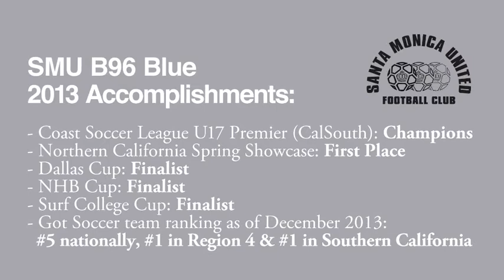Carlos Rincon - Grad 2014 - SMU B96 Blue - Highlights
Carlos Rincon
Santa Monica United B96 Blue
Culver City High School